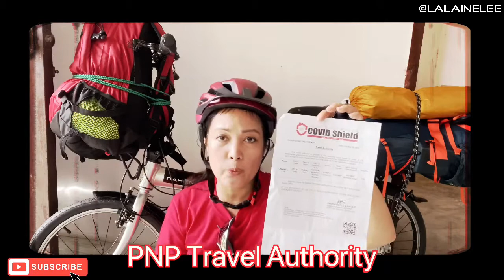QUARENTINED STRANDED AT BURIAS ISLAND|| HOW I TRAVEL?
Hello everyone! Another vlog for you! Enjoy the whole video and Happy Viewing! I am quarantined and Stranded here at Burias Island Philippines! How I travel here during pandemic?